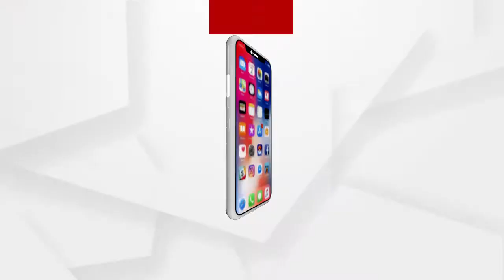ଜଙ୍ଗଲ ମଧ୍ୟରେ ଏକ ଗାତ ମଧ୍ୟରେ ପଡ଼ି ରହିଛି ହାତୀ...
ଅନୁଗୁଳ ବେସାଳିଆ ଗ୍ରାମ ନିକଟ ଜଙ୍ଗଲ ମଧ୍ୟରେ ଏକ  ଗାତ ମଧ୍ୟରେ ପଡ଼ି ରହିଛି ହାତୀ । ଏକ  ମାଇ ହାତୀ ଖାଲରେ ପଡିଯିବା ଫଳରେ ହାତୀଟି ପଙ୍କ ଭିତରେ ଫସି ରହିଛି । ଫଳରେ ହାତୀ ଟି ଆହତ ହୋଇଥିବା ଜଣା ପଡିଛି । ହାତୀଟିର ଚିତ୍କାର ଶୁଣି ଜଙ୍ଗଲକୁ ଯାଇଥିବା କିଛି ସ୍ଥାନୀୟ ଲୋକ ଘଟଣା ସ୍ଥଳରେ ପହଂଚିଥିଲେ ...